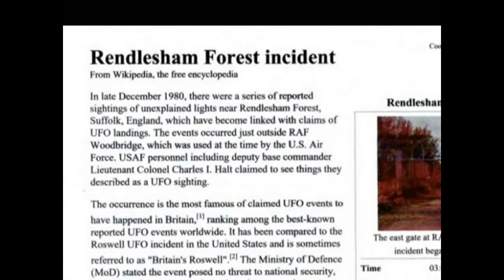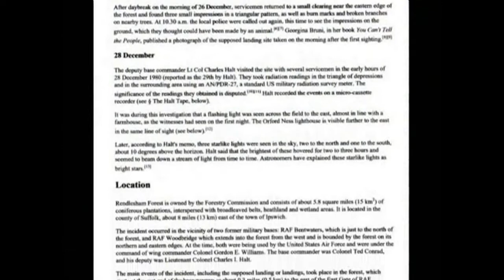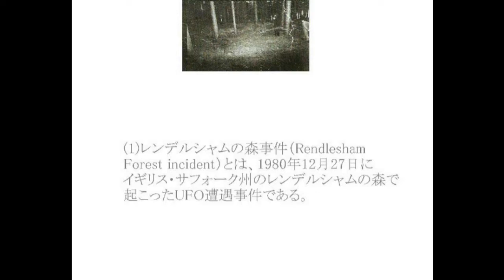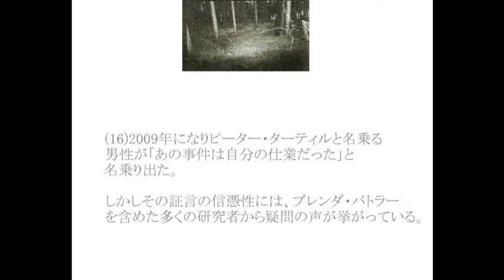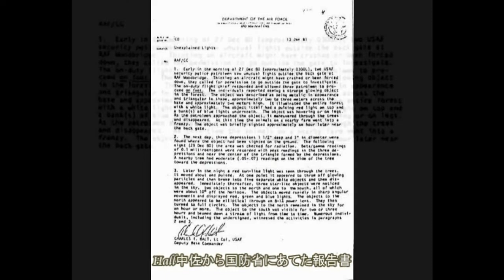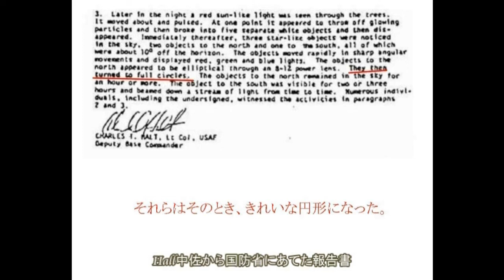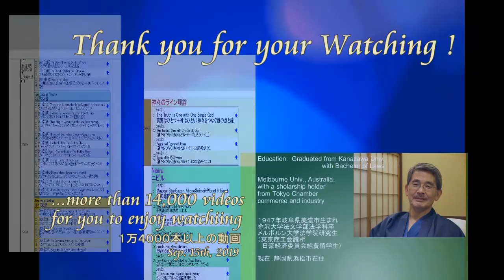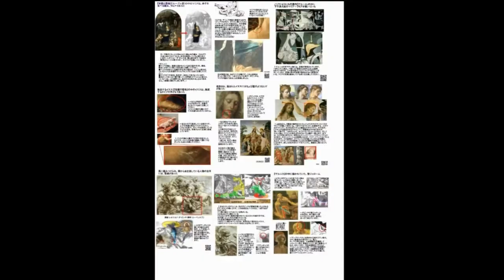3323【06再】Truth after 40 years+Rendlesham UFO Incident４０年目の真実＋英国レンデルシャムUFO遭遇事件by Hiroshi Hayashi, JP